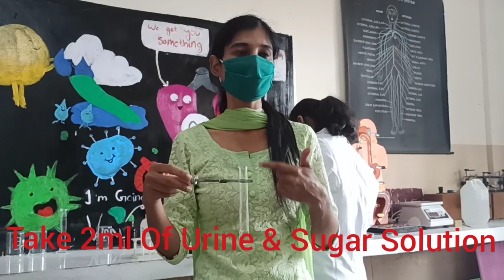To Detect The Presence Of Sugar In Human Urine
We are performing Benedict's test to detect the presence of sugar in urine

Material Required
Benedict's Reagent - 2 ml
Human Urine - 2ml